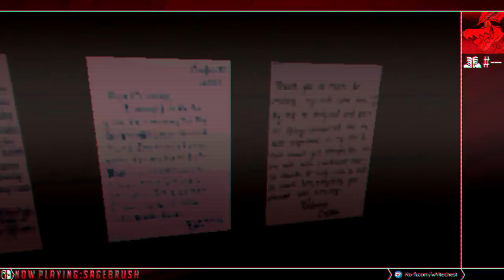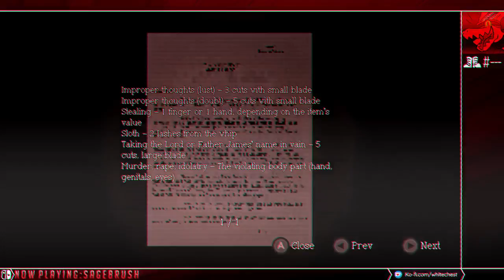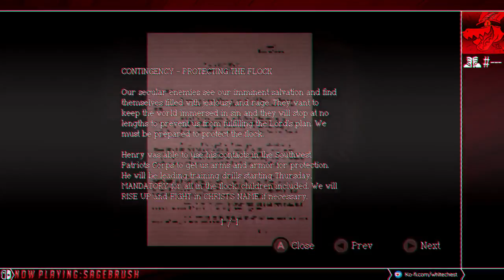//RAZLERIS PLAYS STUFF// #381 (Sagebrush) [Halloween Special]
//HI THERE// //IT'S MY TURN TO STREAM MYSELF// //THIS GAME IS ABOUT SOME RELIGIOUS NUTS// -- Watch live